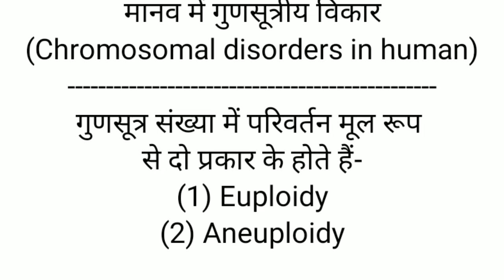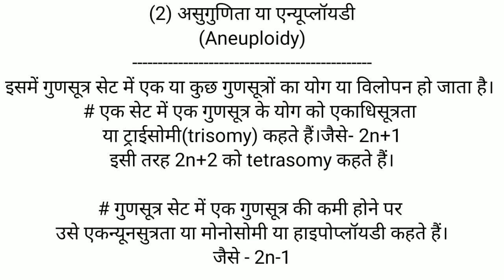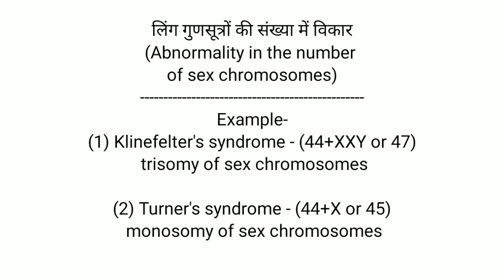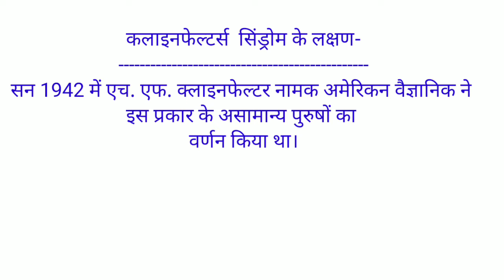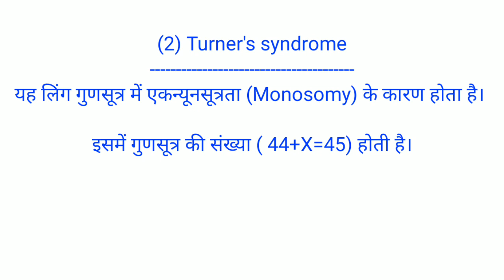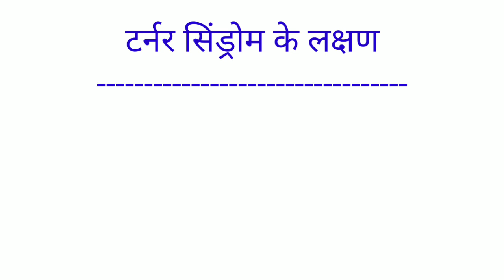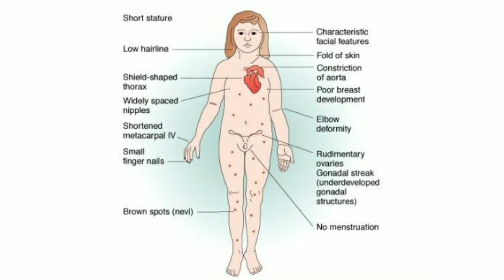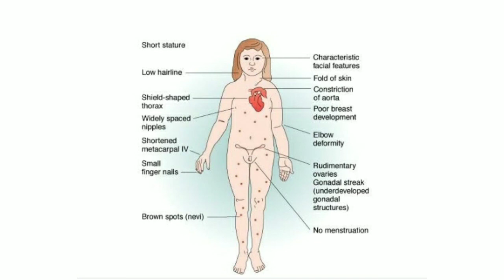मानव में लिंग गुणसूत्रों की संख्या में विकार (Abnormality in the number of sex chromosomes)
इस वीडियो में हम लोगों ने मानव के लिंग गुणसूत्रों की संख्या में अपसामान्यता यानी विकारों के बारे में अध्ययन किया है। इस वीडियो में हम लोगों ने क्लाइनफेल्टर सिंड्रोम और टर्नर सिंड्रोम के बारे में विस्तार से चर्चा किया है और उसके कारण और लक्षण के बारे में भी चर्चा इस वीडियो में किया गया है।
इस वीडियो में दिखाए गए सभी फोटो केवल एजुकेशनल परपज के लिए प्रयोग किए गए हैं।

Amazon से बेस्ट कीमतों पर सामान खरीदने करने के लिए इस लिंक पर क्लिक करें

Angel one में अपना डिमैट अकाउंट खोलने के लिए इस लिंक का उपयोग करें

Flipkart से ऑनलाइन शॉपिंग करने के लिए इस लिंक पर क्लिक करें और पाएं आकर्षक उपहार व बचत.